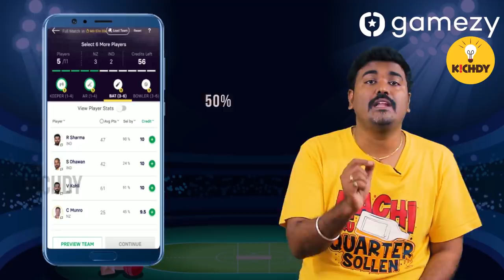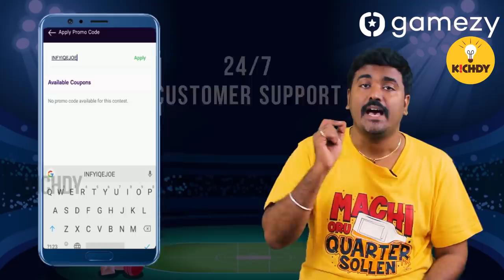No Comments Simply waste| Lathika|Power Star|Kichdy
Here is the epic movie review of Lathika starring power star dr srinivasan
ft Randy and Mohana

Download Gamezy - Fantasy Cricket app and get Rs. 50 Sign-up Bonus